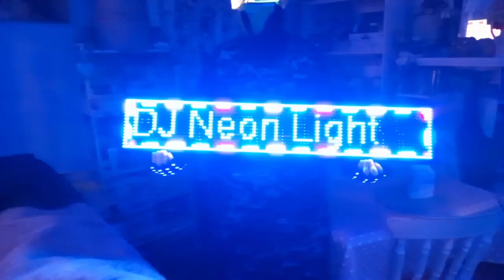1HR 8 Minutes Of Base Future Deep & Techno House Summer Mix - DJ Neon Light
Thanks for watching I hope you enjoyed that all copyrights goes to original owners next one will be 15th on Tuesday and hope you liked my new bass boosted remix is on SoundCloud and if you want to follow me on my other platforms links here below including playlist

1 Wave Wave & VINNE - Drumz (Extended Mix)
2 Alice Deejay - Better Off Alone (Pickle Remix)
3 Wade – Do My Thing ( Extended Mix )
4 ALOTT - Midnight Rumble (Extended Mix)
5 Timeproof, Vini Leonel - Nothing Left To Say (Extended Mix)
6 Andrekza INOXENTE (Steve Aoki & Dee Mad Remix)
7 The Sponges - I Can Dance
8 Aylen x DIV-IDE - Hands Up
9 Skrillex, Fred again & Flowdan - Rumble (Pickle Remix)
10 Aylen x Sevla - At Da Spa
11 Roach - Twisted Reality
12 Billy Kenny - Just Came For The Music
13 Nightlapse - Krank
14 BYOR - Super Laser
15 MEDUZA feat. Sam Tompkins & Em Beihold - Phone (Extended Mix)
16 CID, Bahary & The Flying Lizards - Money
17 Max Styler, Haylee Wood - Pressure
18 Daft Punk - Harder, Better, Faster, Stronger [BINGEWATCH Remix]
19 Max Styler - TiME (feat. Bok Nero)
20 Dipa (ITA) - M Than Me
21 Mau P - Your Mind Is Dirty (Extended Mix)
22 Dirty Signal & Thoby - Red Alert (Big Room - Techno)
23 KSHMR & Maddix - Close To You (Extended Mix)
24 DJ Kuba & Neitan - Moving To The Beat (Extended Mix)
25 Juan AR, Faren - Deeper
26 DUSKER - Loneliness (Extended Mix)
27 Gabriele Toma - Swish
28 Firebeatz - Superfreak (Extended Mix)
29 Gabriel Bone - You Little Beauty (Original Mix)
30 Gabriel Bone - Bla Bla Bla (Original Mix)
31 Gabriel Bone - Power Play (Original Mix)
32 Gabriel Bone - Drop It Like It's Hot (Original Mix)
33 Gabriel Bone - Everything I Wanted (Original Mix)
34 Bonus Track - AYON - Missing ft. Krysta Youngs [DJ Neon Light Bass Boosted Remix]